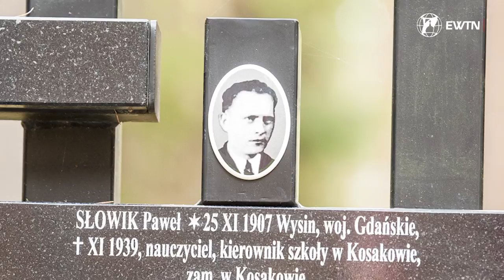Zbrodnia w Piaśnicy wciąż nieznana | EWTN HISTORIA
Piaśnica – to miejsce wciąż mało znane, chociaż to tu dokonano pierwszych masowych zbrodni na polskich cywilach, w 1939 r. Jak wyglądała polityka unicestwiania Polaków na tych terenach? W jaki sposób Niemcy zacierali ślady po swojej zbrodni? I co pomaga Polakom do dziś odnajdować w tym miejscu PRAWDĘ i UKOJENIE?

➤ Tradycyjnym przelewem:
EWTN Polska | Telewizja Wiekuistego Słowa | Oficjalny kanał